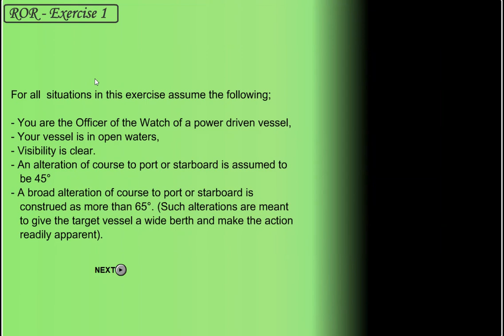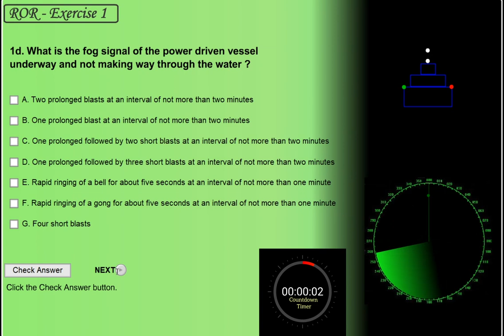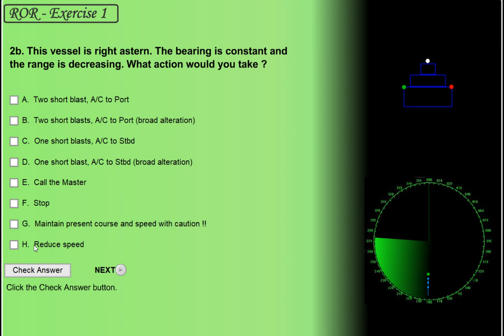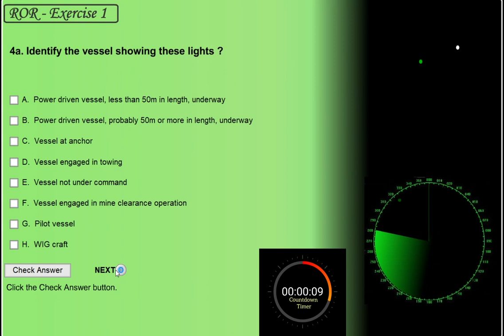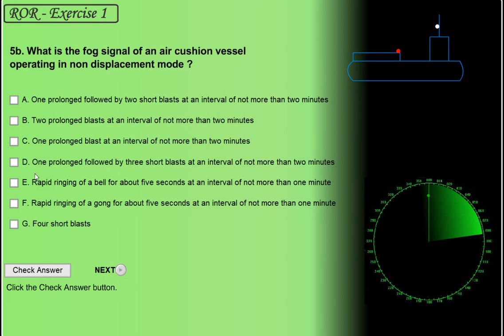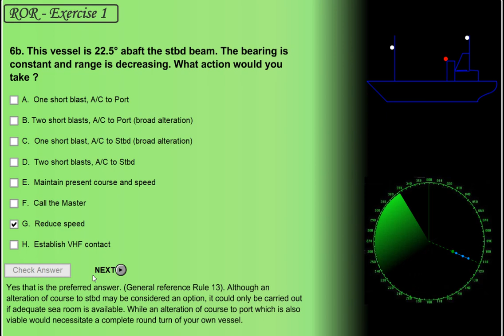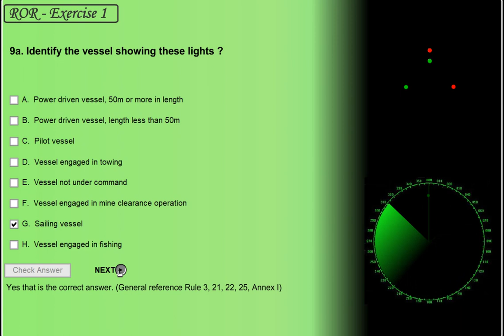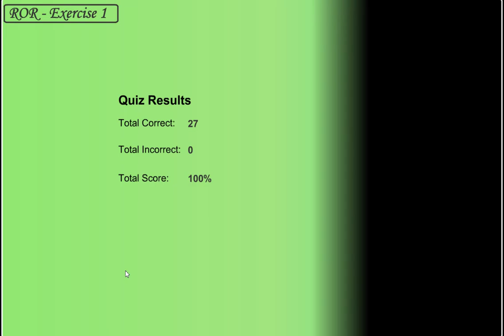ROR - MMD Surveyor Oral Questions ।। Exc. 1-Light Recognition & Actions .ROR Cards & ROR Situations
2nd Mate Oral
2nd Mate Oral
ror situations for orals
mmd orals questions
ror cards
2nd mate orals questions and answers
ror situation
function 1 2nd mate
iala buoyage system

Function 3 : Medical First Aid (Part 2) ।।Final Chapter ।। Ek din me khatam karo ye chapter ।।

UNCLOS explained for 2MFG ! Laws of The Sea ! देश का समुद्री कानून कैसे बनता है  Maritime boundary

ROR Part F - MMD Surveyor Special Oral Questions ।। COLREG Part F explained ।। ROR Part F explained